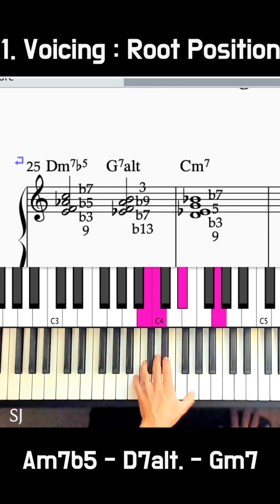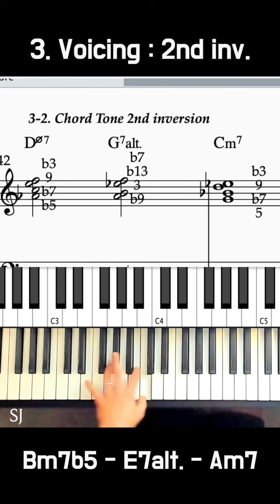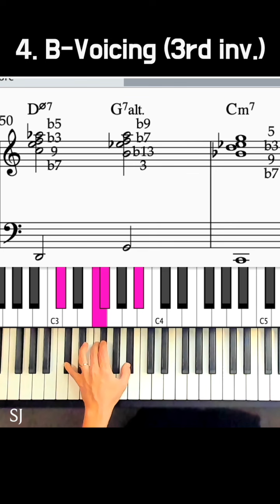Minor II-V-I Left Hand Voicing